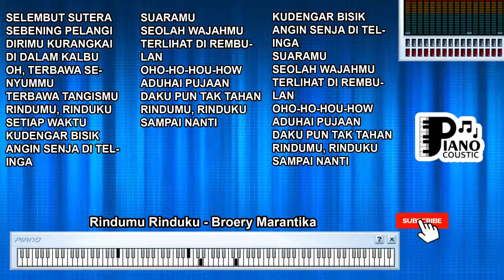RINDUMU RINDUKU BROERY MARANTIKA KARAOKE LIRIK ORGAN TUNGGAL KEYBOARD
. Judul: Merenungi Keindahan Sentuhan Emosional dalam Lagu "Rindumu Rinduku" oleh Broery Marantika

Pendahuluan

Lagu-lagu memiliki kemampuan unik untuk menghubungkan hati dan merangkul perasaan manusia dengan cara yang mendalam. Salah satu contoh lagu yang menggetarkan jiwa dengan keindahan dan makna liriknya adalah "Rindumu Rinduku" yang dinyanyikan oleh Broery Marantika. Lagu ini tak hanya berbicara tentang cinta, tetapi juga merangkum kerinduan yang tulus dan emosi mendalam.

"Rindumu Rinduku" adalah salah satu lagu legendaris dari penyanyi Indonesia, Broery Marantika. Lagu ini meraih popularitas luas dan masih terus dikenang oleh banyak orang sebagai salah satu karya yang penuh dengan makna.

Makna Lirik dan Keindahan Pesan

Lirik lagu "Rindumu Rinduku" menyampaikan pesan tentang kerinduan yang tulus antara dua hati yang terpisah. Dalam lirik ini, penyanyi menggambarkan perasaan rindu yang meluap-luap dan tak terelakkan. Lagu ini mencerminkan perasaan cinta dan kerinduan yang dalam dan menyentuh.

Perpaduan Rasa Rindu

Lirik lagu ini menggambarkan perpaduan dua rasa rindu yang saling memanggil satu sama lain. Hal ini menciptakan gambaran tentang kebersamaan dalam jarak yang terpisah. Lagu ini merangkul ide bahwa rindu bukanlah perasaan yang berdiri sendiri, tetapi ia juga menjadi penanda persatuan dua hati yang terpisah.

Emosi yang Kuat dalam Lirik

Emosi yang terpancar dalam lirik lagu ini sangat kuat dan mendalam. Lirik-liriknya merangkai perasaan kerinduan dengan kata-kata yang indah dan puitis. Emosi ini sangat mudah diidentifikasi oleh pendengar, mengingat sebagian besar orang pernah merasakan kerinduan yang mendalam.

Simbolisme Cinta dan Jarak

Lagu ini menciptakan simbolisme tentang bagaimana cinta mampu mengatasi jarak. Meskipun dua hati terpisah oleh ruang dan waktu, cinta dan rindu tetap menyatukan mereka dalam perasaan yang kuat dan mendalam.

Sentuhan Nostalgia

Lagu "Rindumu Rinduku" seringkali menghadirkan rasa nostalgia bagi pendengarnya. Melodi dan liriknya membangkitkan kenangan tentang kerinduan dan cinta yang mungkin pernah dirasakan dalam hidup masing-masing individu.

Lagu "Rindumu Rinduku" oleh Broery Marantika adalah sebuah karya seni yang mampu menggambarkan perasaan kerinduan dan cinta dengan sangat indah dan mendalam. Melalui lirik-lirik yang puitis dan melodi yang meresap, lagu ini mengajak pendengar untuk merenungkan tentang perasaan cinta dan kerinduan yang tulus. Pesannya melintasi waktu dan tetap relevan, mengingat perasaan cinta dan rindu adalah hal universal yang dapat dirasakan oleh semua orang.

Selembut sutera
Sebening pelangi
Dirimu kurangkai
Di dalam kalbu
Oh, terbawa senyummu
Terbawa tangismu
Rindumu, rinduku
Setiap waktu
Kudengar bisik angin senja di telinga
Suaramu
Seolah wajahmu terlihat di rembulan
Oho-ho-hou-how
Aduhai pujaan
Daku pun tak tahan
Rindumu, rinduku
Sampai nanti
Suaramu
Oho-ho-hou-how
Aduhai pujaan
Rindumu, rinduku
Sampai nanti